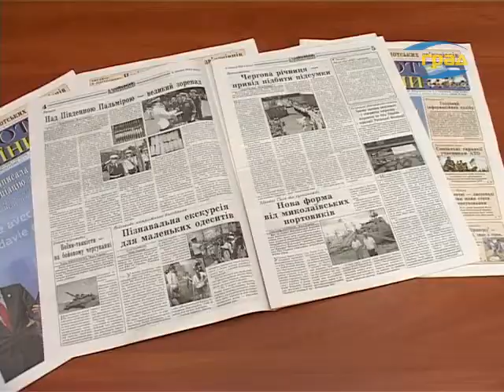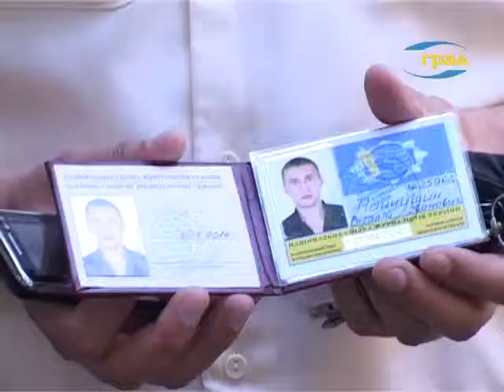«Флот Украины».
В Одессу -- прямиком из Севастополя - приехала целая редакция Министерства обороны «Флот Украины». Спустя три месяца проживания в Южной Пальмире, военные журналисты презентовали первый, напечатанный в нашем городе, выпуск своей газеты.